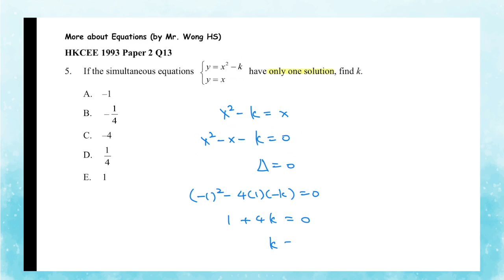HKCEE 1993 Paper 2 Q13 More abt equations